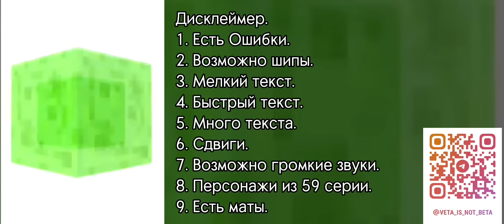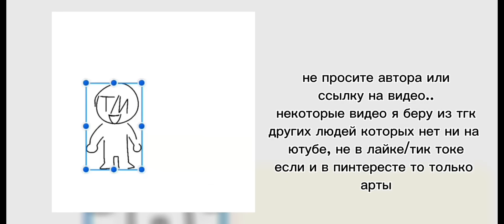|Реакция Последний Реальности На Лололошку |+Рому|+ Будущее| [Коллаб с @MorsCompot]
коллаб с ‎@MorsCompot
Авторы
Дисклеймер:
hansie993(YT)
Видео:
wucsw (TT)
propeiler_228 (TT)
.maya_tao (TT)
aklihhy (TT)
plutovka00 (TT)
ririanwtf (TT)
..lolowk_kulonk (TT)
ssshhheee123 (YT)
SoraNek0 (YT)
hikaruchan32 (TT)
samdoesnteee (TT)
Ebartto (YT)
lololowka_orange (TT)
m0rvii (TT)
kastryla0 (TT)
riiofuu (TT)
hikaruchan32 (TT)
mr.lololoswka (TT)
0o.mirain.o0 (TT)
_liniooo (TT)
nyashkamurxd (TT)
jixijx_3838 (TT)
i_lifeuwu (TT)
leader_pik.ne13kart (YT)
AnyaKot (YT)
..lolowk_kulonk (TT)
fl0yd_. 3 (YT)
_.Elf._ (YT)
Kiorii_Da. (YT)
_Pixto_ (YT)
Mskony6907 (YT)
skebedi (TT)
kyxick (TT)
nakkka16 (TT)
vivirity147 (YT)
Kiorii_Da. (YT)
SoraNek0 (YT)
yasha_lohh (TT)
Конец
lololoffan (TT)